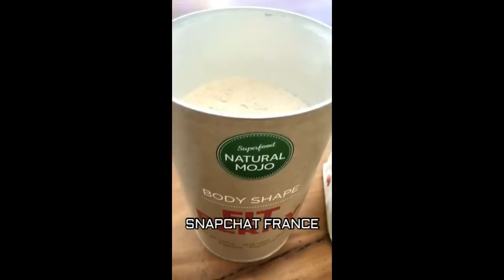Milla Jasmine et Julien Bert en COUPLE !! ils officialisent sur Snapchat !!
YOUTUNES - ANUBIS                    (NO COPYRIGHT)